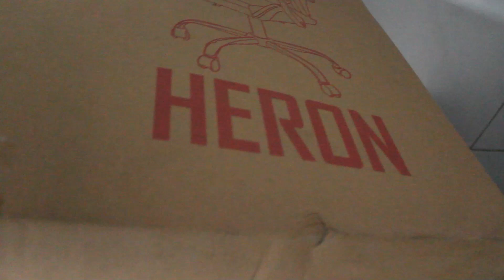UNBOX CADEIRA TGT HERON COMPRADA NA PICHAU